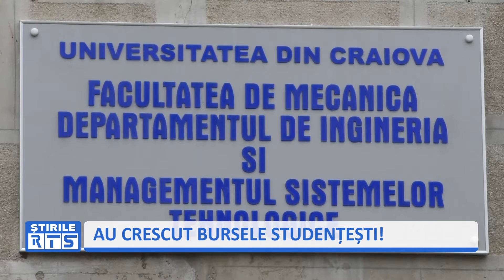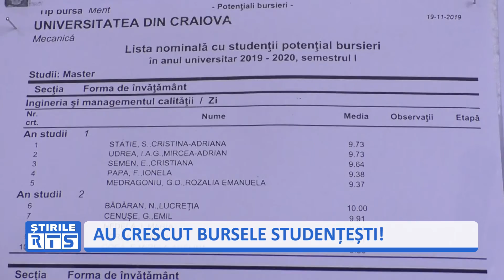AU CRESCUT BURSELE STUDENȚEȘTI!